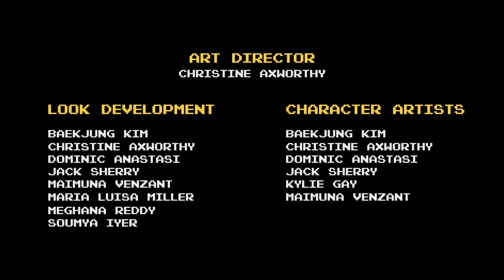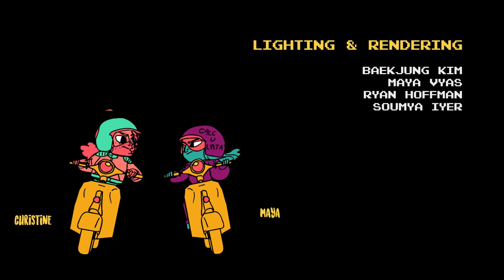Monarcade: Only One Kid Can Be King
Two kids battle for King of the Arcade in this animated short from 2018.
Produced at Savannah College of Art & Design, 2018 as part of a collaborative class.